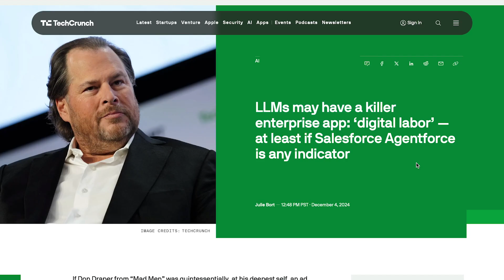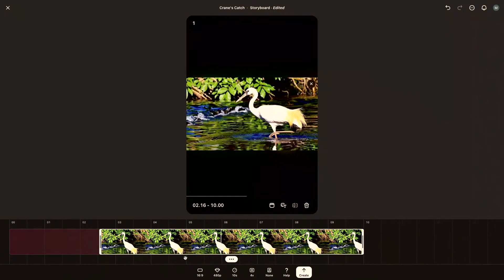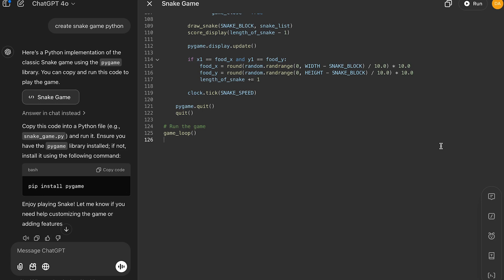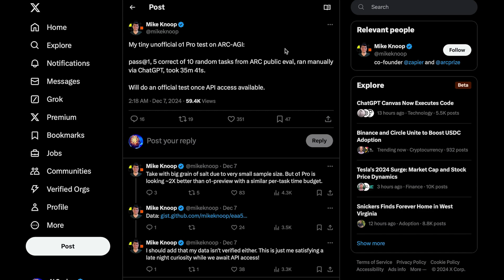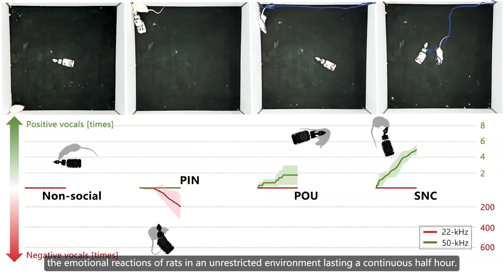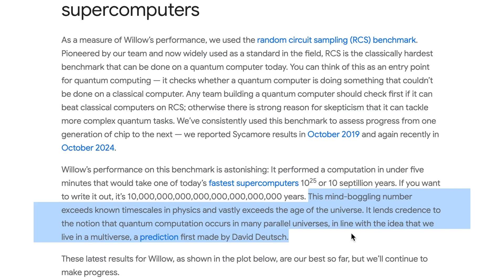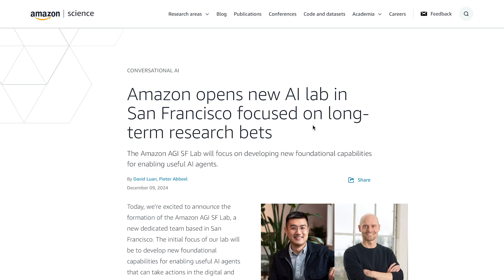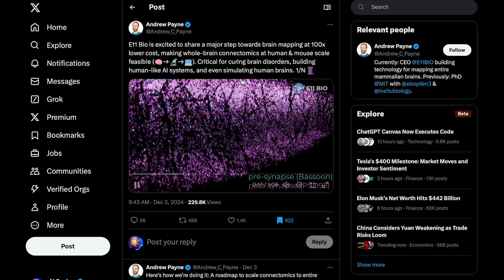HUGE OpenAI News! Google's Breakthrough Quantum Chip 'Willow', Amazon's New AGI Lab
OpenAI's 'Shipmas' continues strong, with them releasing Sora, Canvas and ChatGPT integration with Apple Intelligence. Google makes a breakthrough in the filed of Quantum Mechanics with 'Willow'. Amazon opens up a new AGI lab.

0:00 - Intro
0:59 - OpenAI Day 3: Sora
4:00 - OpenAI Day 4: Canvas
5:33 - OpenAI Day 5: ChatGPT in Apple Intelligence
7:16 - GPT-4.5 leak?!
7:32 - What’s coming next (advanced voice with vision?)
7:51 - o1 Pro performance & benchmarks
9:12 - Grok’s new AI image generator ‘Aurora’
9:41 - Tesla Optimus climbing hills
10:11 - AI Robot Rat Experiment
11:00 - Google’s Breakthrough Quantum Chip ’Willow’
12:29 - Google Veo and Imagen 3
12:55 - Google DeepMind’s ‘GenCast’
13:28 - DeepSeek-V2.5 now has Search
13:43 - Humane ‘cosmOS’
14:36 - Amazon opens AGI Lab
16:05 - AI Agents already transforming Digital Labor
17:05 - Mapping the Human Brain using AI
17:40 - Outro

Today’s Sources :
-OpenAI 12 Days of 'Shipmas' 🎄
-GPT-4.5 Leak? 😳